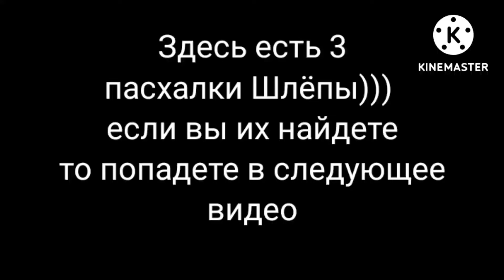Прохожу тавер Шлёпы)))